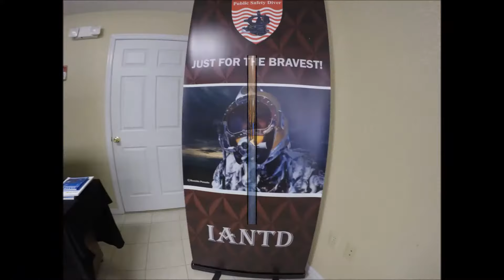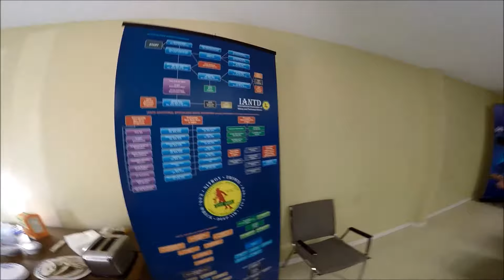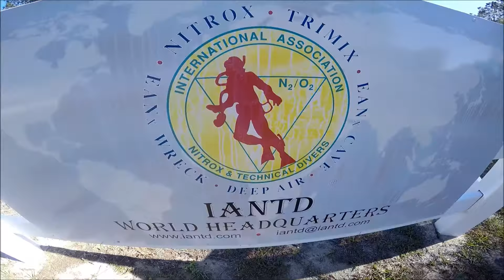ALY SUB PURE Made in USA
Headquarters Meeting